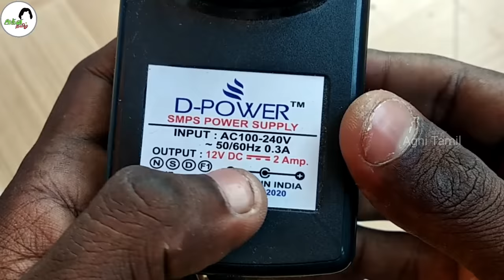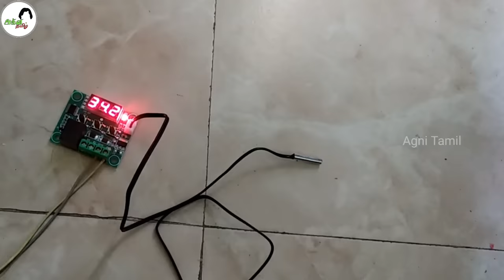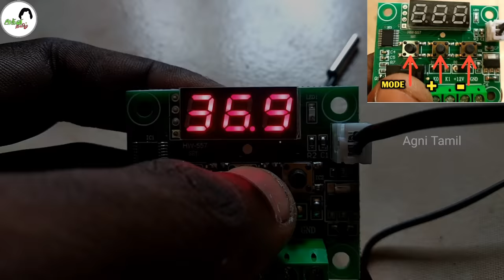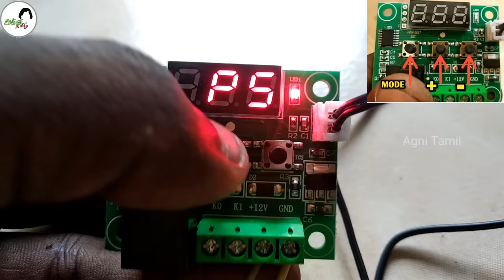Incubator செய்வது எப்படி? | How to Make a Incubator at Rs400 | Agni Tamil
Hello Friends,

Product Used in this Video :

Male and Female Port 2 set for Adapter

I am Dhanaraj. In this video I am going to make low cost incubator. Egg incubator making. home made incubator

Incubator செய்வது எப்படி? | How to Make a Incubator at Rs400